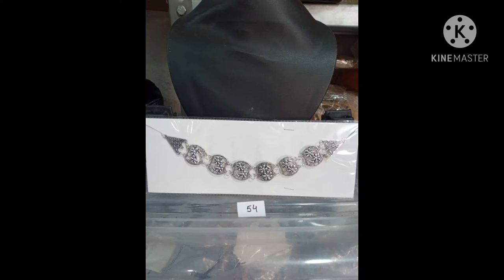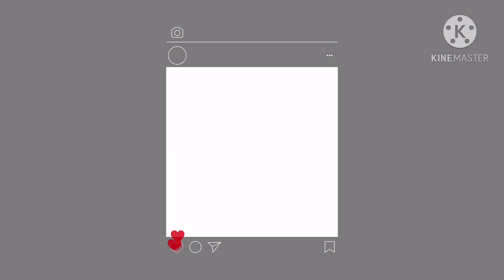Cheapest Oxidized Jewellery From KOLKATA/Silver Jewellery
Shop Address
Rajya Shree General Store
9b/1,M road, Khardah,Kolkata 700116.